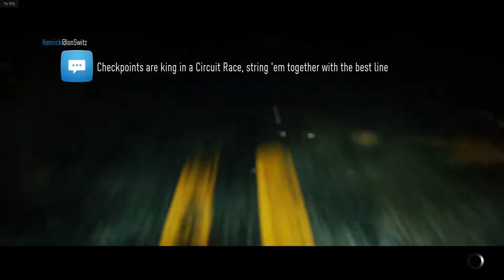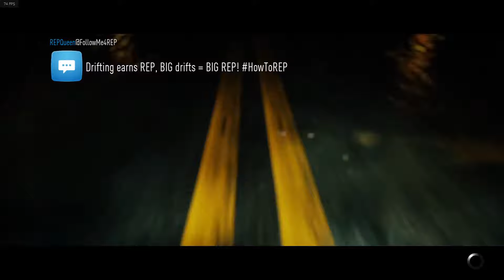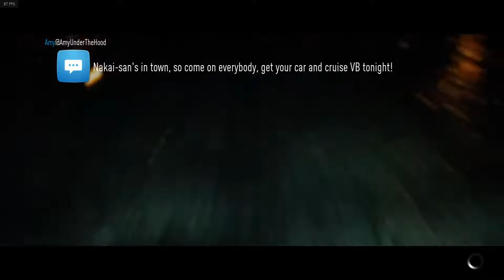Need for Speed - Risky Devils